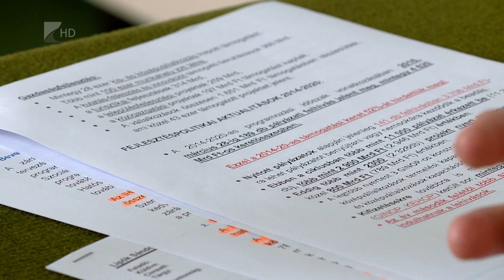Uniós mérleg - Kölcsey Tv